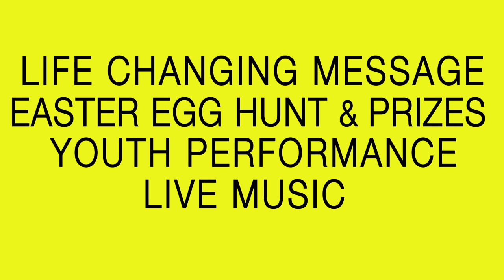Easter Promo 2014